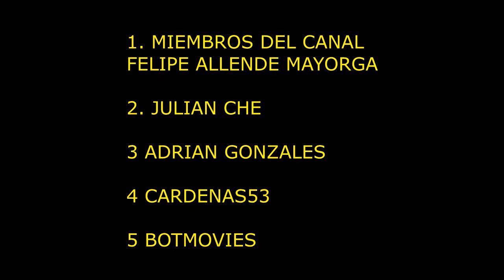VA A PASAR ALGO HORRIBLE ALA HUMANIDAD